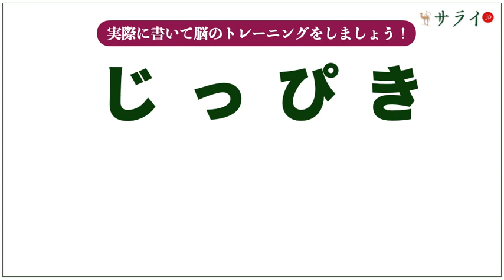【サライ脳トレ漢字109】「十匹」は何と読む？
「十匹」、読めますか？
動画を見ながら漢字の読み書きをすることで、脳のトレーニングとなります。